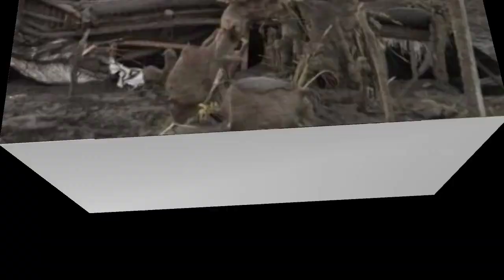Brgy. Alas as, San Nicolas, Batangas after Taal volcano eruption(Jan. 12,2020)/region4A/Calabarzon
# Brgy. Alas as, San Nicolas, Batangas after Taal volcano eruption(Jan. 12,2020)region 4A/Calabarzon